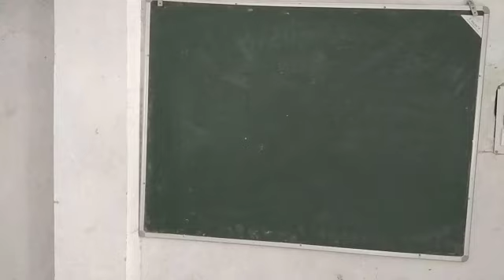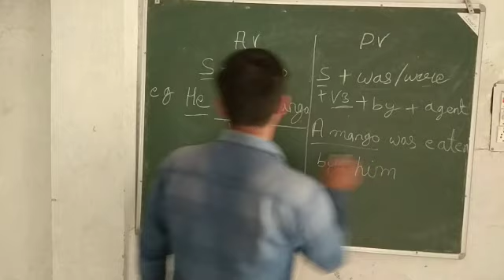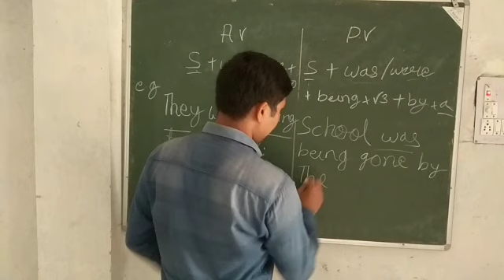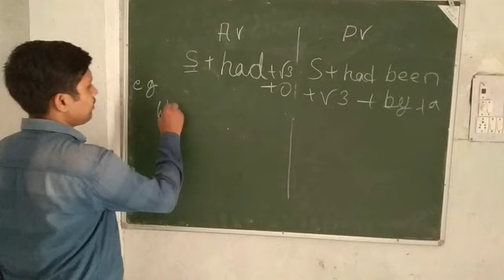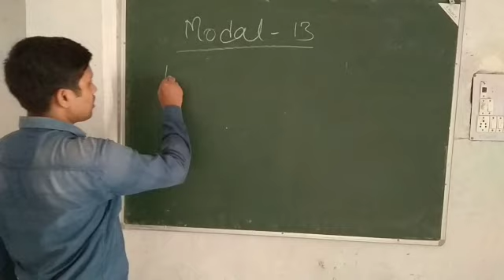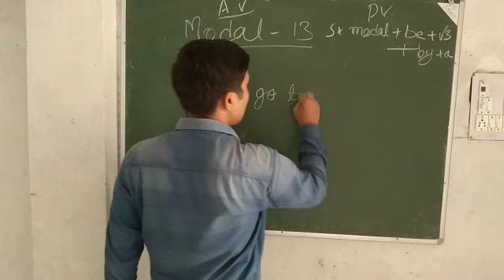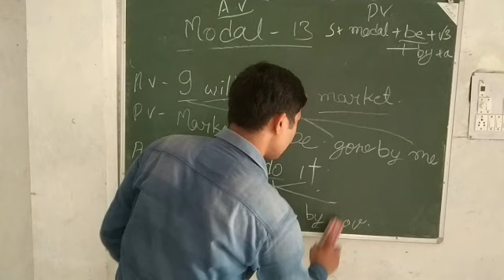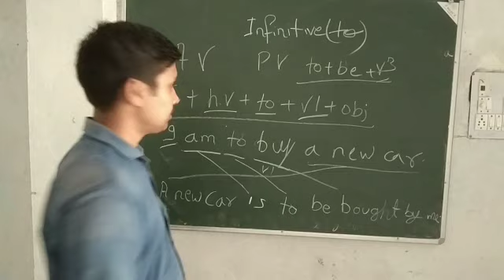Class17 Modal, To, ka voice change krna sikhe || How Change voice modal to Passive Voice